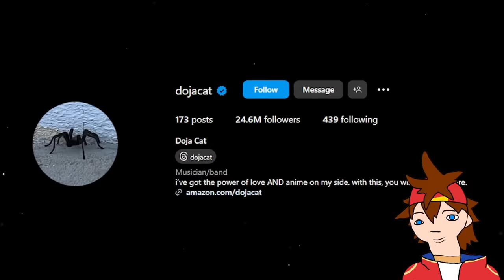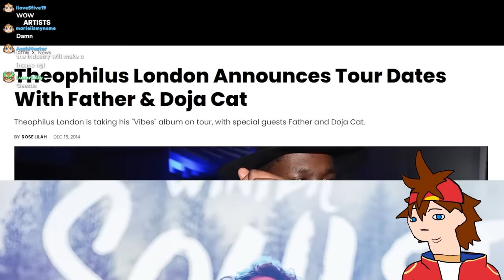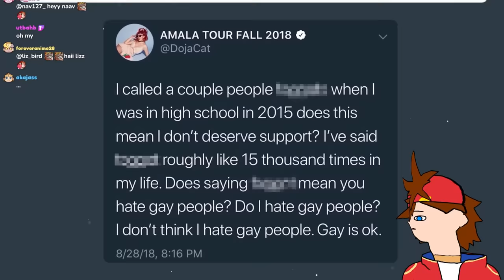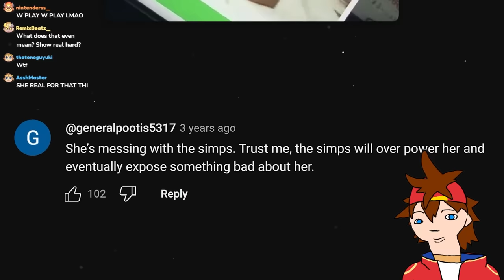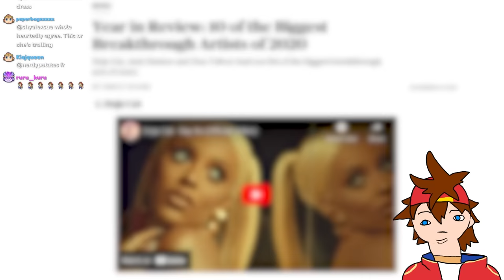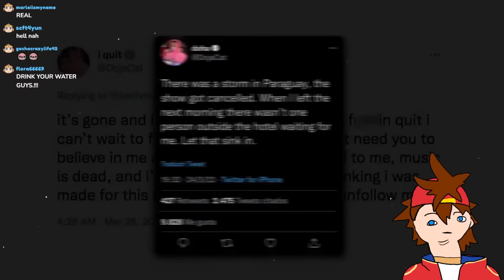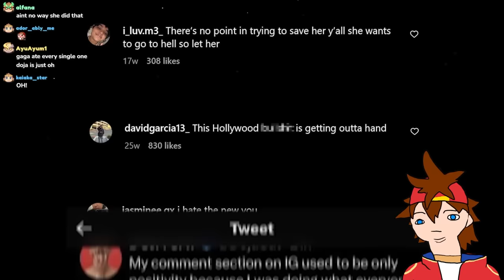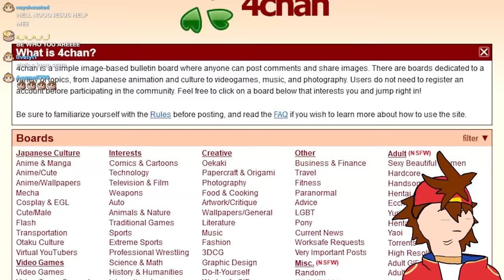The HORRIFYING Transformation of Doja Cat! | Kenji Reacts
Kenji reacts to "The Horrifying Transformation of Doja Cat" by @PatrickCc